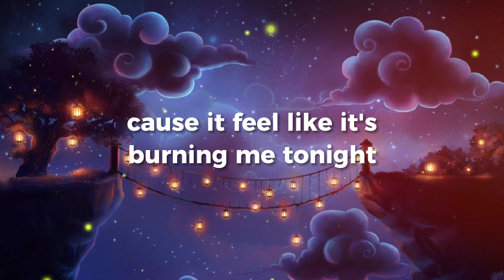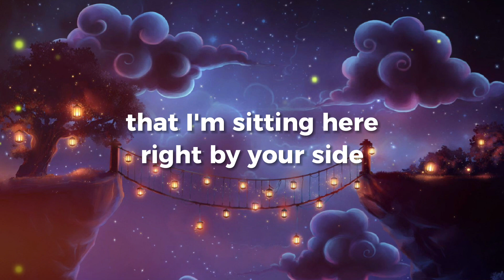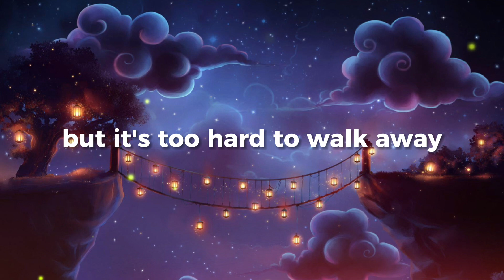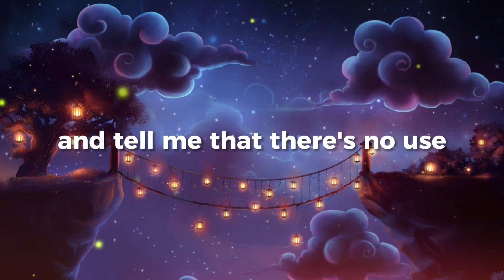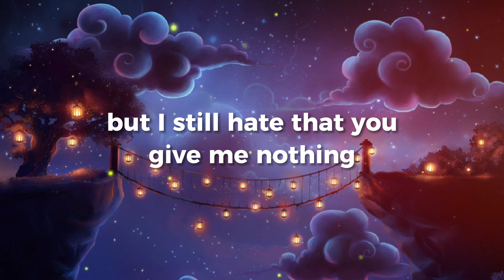Nothing by Keenan Te (Lyrics Video)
Welcome to Lyrics Portal, your YouTube Music Channel for all music genres.

Thanks XoXo ❤️